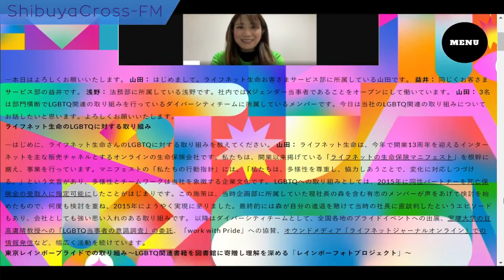【Colourful Style ×】2022.04.18放送分 MC 須藤啓光 一輝 ゲスト 森 亮介(ライフネット生命保険株式会社 代表取締役社長)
MC 須藤啓光

ゲスト 森 亮介(ライフネット生命保険株式会社 代表取締役社長)